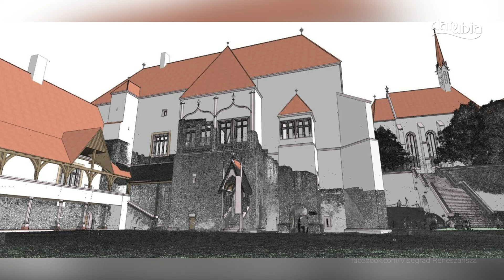Megtalálták az elveszettnek hitt Szent György kápolna maradványait Visegrádon